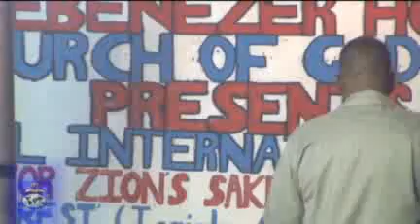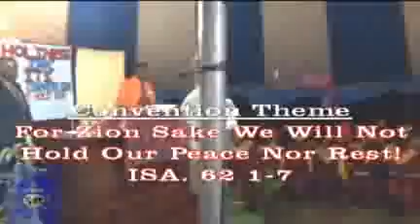Prophetic Intercessor! Pastor Garland Black.EHC Jamaica Convention 2012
This Powerful Man Of GOD Preach on why it is important to be a watch man at Zion Gates in these Last Days.Watch and be Bless.